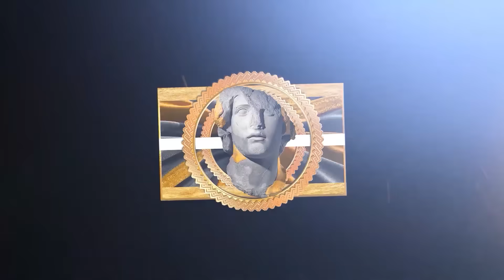NBA - The Art of Faking Plays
This video features players like: Kyrie Irving, Victor Wembanyama and LeBron James